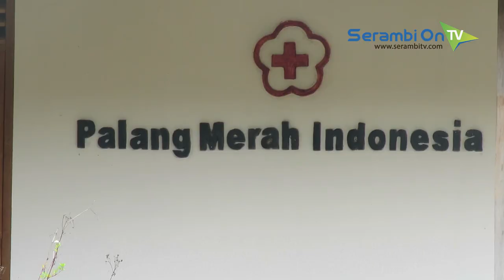Maling Ban Mobil Kembali Beraksi, Aset PMI Aceh Barat Jadi Korban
SERAMBITV.COM, MEULABOH - Maling ban mobil kian meresahkandi Aceh Barat. Dalam aksi terakhirnya, Selasa (3/9/2019) pelaku membawa kabur 14 ban mobil milik Palang Merah Indonesia (PMI) Aceh Barat. Tak hanya itu, sejumlah onderdil mobil tersebut ikut diambil pelaku.Mobil-mobil yang kehilangan ban dan onderdil ini terparkir di gedung lama, kawasan Suak Nie, Meulaboh, sedangkan PMI setempat saat ini berkantor di Jalan Sisinggamagara Drien Rampak.Mobil itu sendiri dalam keadaan rusak dan merupakan bantuan NGO pascatsunami silam. Selain mobil PMI, maling juga mencuri ban truk milik Said Rahmad, warga Suak Nie yang kebetulan parkir di tempat yang sama.Laporan lainnya menyebutkan, maling juga mencuri ban mobil pada empat minibus milik Deswira, warga Seuneubok, Meulaboh. Diduga pelaku beraksi saat dinihari.Catatan serambitv, aksi pencurian mobil ini sebelumnya juuga telah terjadi di Meulaboh, Aceh Barat. Polisi sejauh ini masih dalam proses penyelidikan untuk mengungkap aktor dibalik aksi yang kian meresahkan itu.